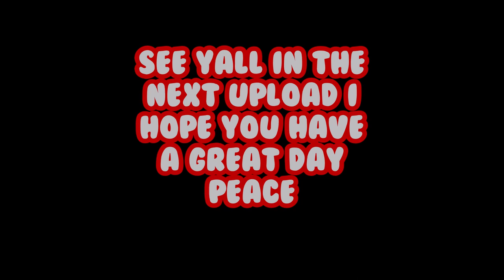Welp...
(Rip ender is falling apart im sorry i tried it was a good run) ⬇️